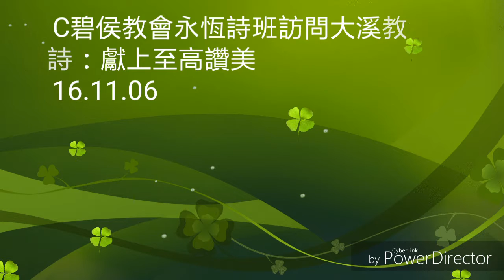獻上至高讚美 TJC碧侯教會永恆詩班訪問大溪教會獻詩之四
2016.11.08（日）TJC碧侯教會永恆詩班訪問大溪教會獻詩4/4：獻上至高讚美